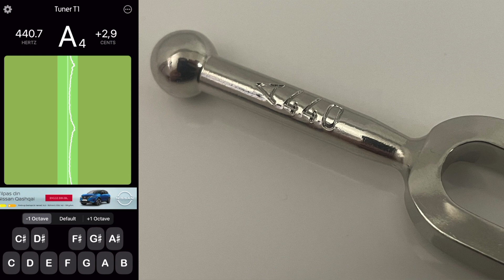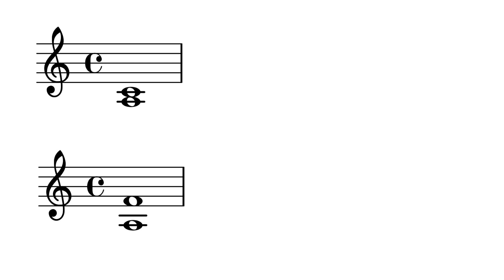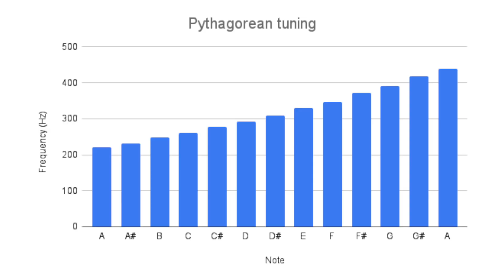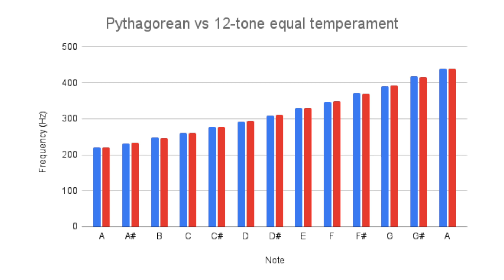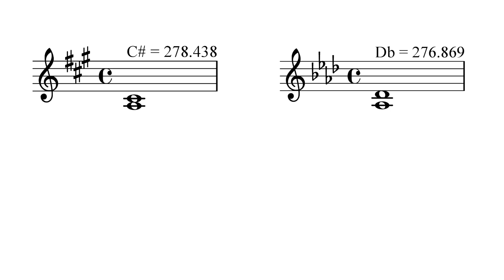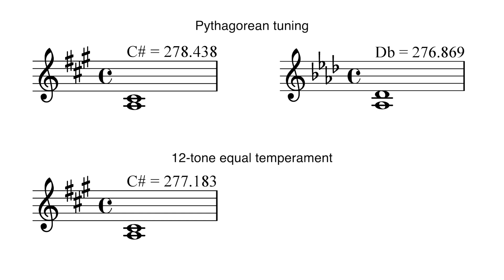Music, maths and the difference between C# and Db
I take us a journey from Pythagoras in 6th century BCE to the Renaissance composers of the 16th century, covering maths and harmony and physical attributes of musical instruments, and try to answer the question: Are C# and Db the same pitch?

Chapters:
00:00 Intro
00:36 What is pitch?
01:38 What is harmony?
03:10 Enter Pythagoras
05:31 Things are about to get difficult
06:27 Twelve-tone equal temperament
08:26 So, is C# the same as Db?

The piece played at the end is Chanson Balladée by 14th century French composer Guillaume de Machaut. If you would like to hear it in both Pythagorean tuning and 12-tone equal temperament, see this video